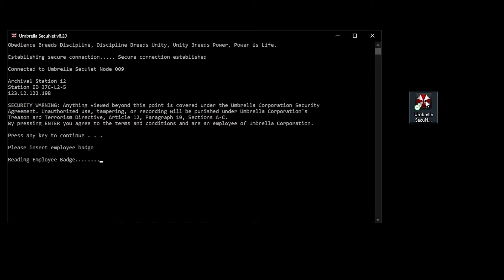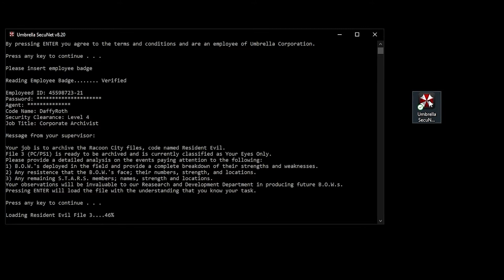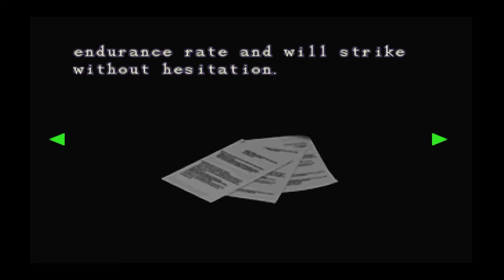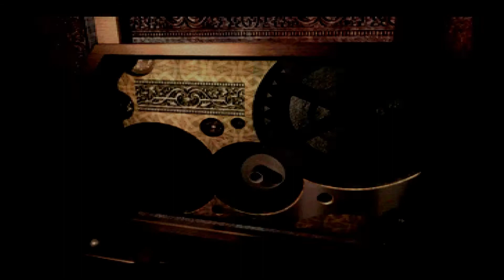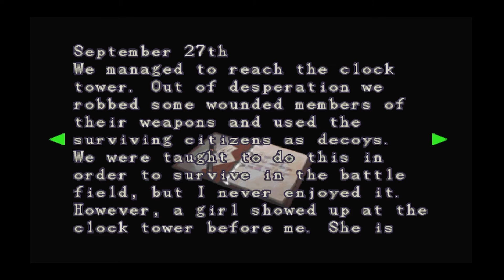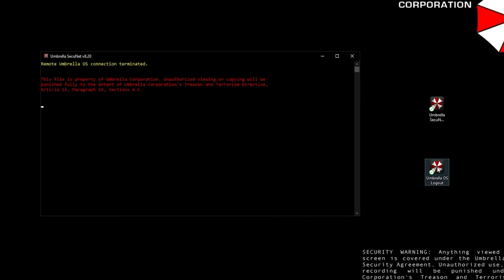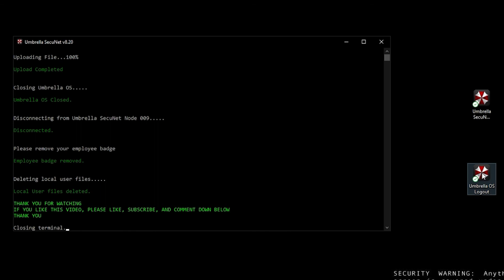Resident Evil 3: Nemesis - Salvation (05)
Jill has managed to make her way back through the city and to the trolley with everything that is required to get it rolling. Leaving the warehouse behind she worked her way back to the Umbrella Sales Office where she collected the oil additive, she and Silver Wolf were ambushed by a horde and while Jill managed to escape, Silver Wolf seems to have been killed in action. Nemesis then caught up with her, but once again it proved no match against her and was quickly dispatched, however Nemesis ambushed Jill in front of City Hall. While managing to down Nemesis, Jill did not escape unharmed, and this was perhaps the first encounter in which Nemesis wasn't easily fooled. Working her way back to the trolley, another earthquake happened and Jill found herself in the sewers and face to face with the Grave Digger in which Jill managed to once again prove the better and escape back to the surface and finally making her way back to the train. All she needs to do now is get everything together and head to the Clock Tower and presumably salvation.

The Cerberus B.O.W., can be effective but once they loose sight of their prey or find something to feed upon, they can be avoided, thus far proving to be ineffective in the long term. Grave Digger may have potential uses in creating earthquakes in certain areas. Nemesis is proving thus far incapable of stopping a top tier operator which may be some cause for concern. Will log more information as it's discovered.

(Into Music: Karl Casey @ White Bat Audio cosmic horror)